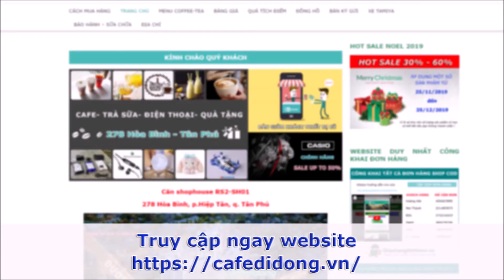CAFEDIDONG - KÍNH CHÀO QUÝ KHÁCH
TẦM NHÌN :
” Trở thành hệ thống quán cafe công nghệ : là nơi họp mặt – trải nghiệm – giải trí cho mọi người”.

SỨ MỆNH :
” Mang đến cho mọi khách hàng sự thoải mái nhất trong việc trải nghiệm và mua bán các thiết bị công nghệ”

HÌNH THỨC KINH DOANH:

+ CAFE – TRÀ SỮA – TÍCH ĐIỂM ĐỔI QUÀ

+ THIẾT BỊ SỐ DI ĐỘNG – PHỤ KIỆN CÔNG NGHỆ

+ ĐỒNG HỒ CASIO VÀ QUÀ TẶNG CHÍNH HÃNG

+ XE ĐUA LẮP RÁP NHẬT BẢN TAMIYA MINI 4WD

+ BÁN GIÙM KHÁCH THIẾT BỊ CŨ

+ SỬA CHỮA THAY THẾ, CÀI ĐẶT PHẦN MỀM, LÀM NHANH MƯỢT SMARTPHONE CŨ

Căn RS2- SH01, tầng trệt chung cư Rich Star 1, số 278 Hòa Bình , p.Hiệp Tân, q.Tân Phú, HCM

(Nằm đối diện số  184 Tô Hiệu)

T2 -CN : 9h00 – 19h000